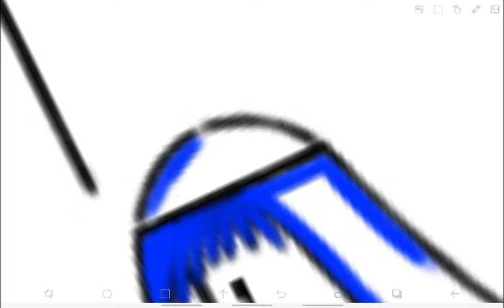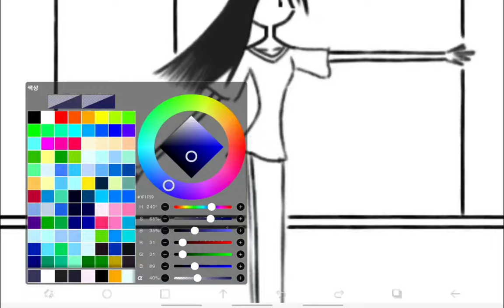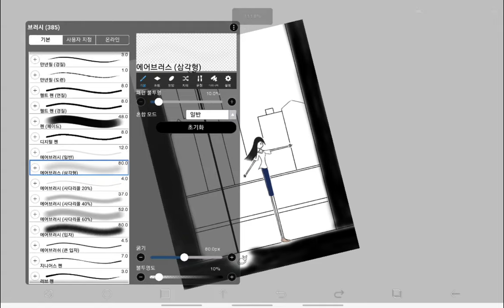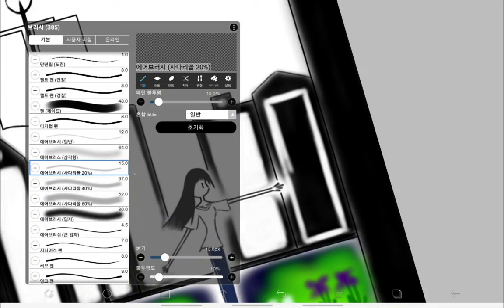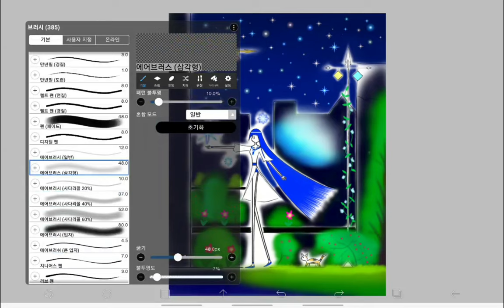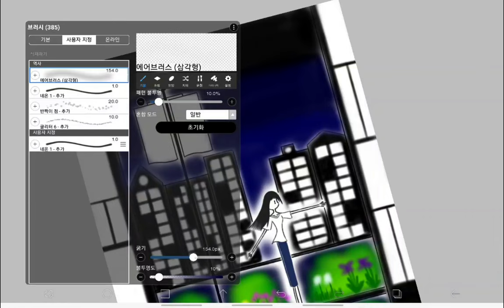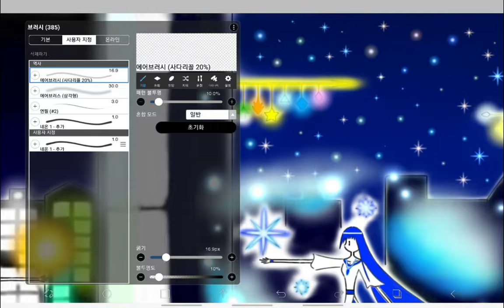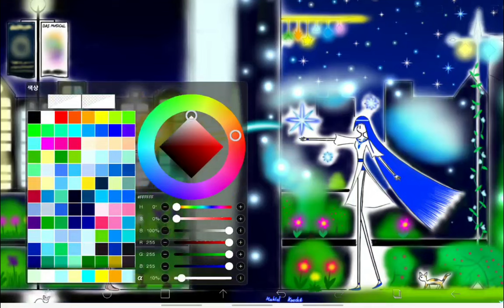Time Lapse #200 : Past and Future 🕑❄️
0:00 - Part 1, 2
20:08 - Complete

The junction of time between the past and the future.
The gap in space opened by [mysterious flames/magic ice].
There I see a [forgotten/unknown] time.